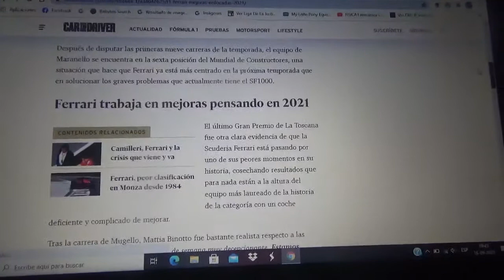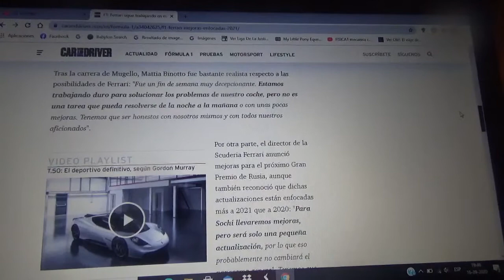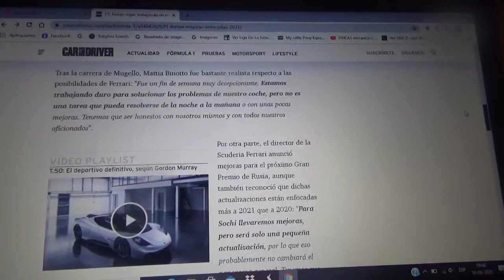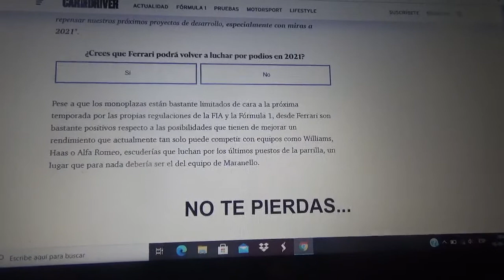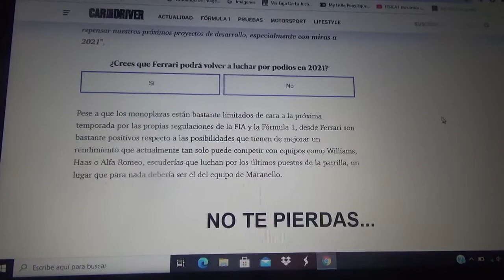Scuderia Ferrari continua trabajando en mejorar para 2021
Los problemas de su automóvil llamado SF1000 no tendrán grandes soluciones de la noche a la mañana según el conjunto con sede central domiciliada en Maranello